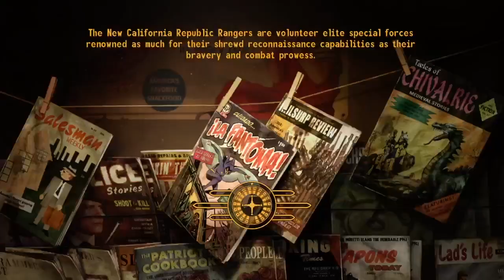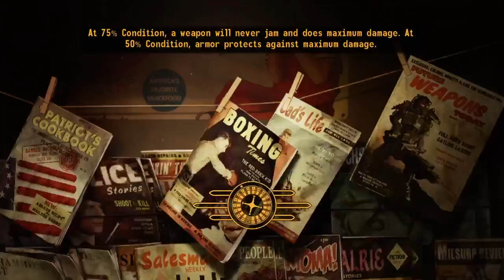Alf's Fallout New Vegas Playthrough #7